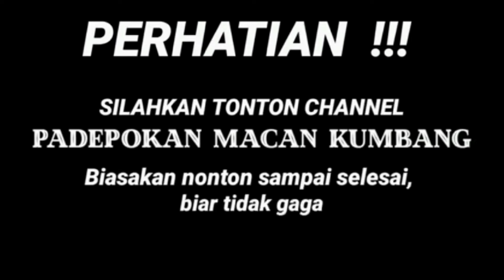🔴PERINGATAN KERAS BAGI KITA SEMUA !!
PADEPOKAN MACAN KUMBANG
Contact Admin :
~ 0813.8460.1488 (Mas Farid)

NB: Saudaraku yg ingin merapat dzikir sholawat bersama dan ingin menjalankan Amaliyah dari beliau Sang Hyang Nur Cahyaning Nirwana Silahkan hubungi WhatsApp admin.